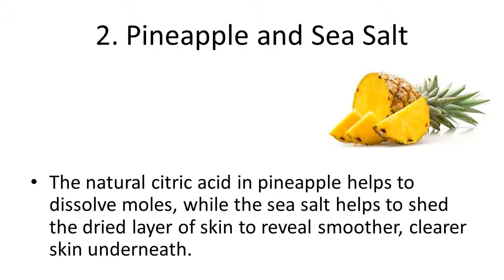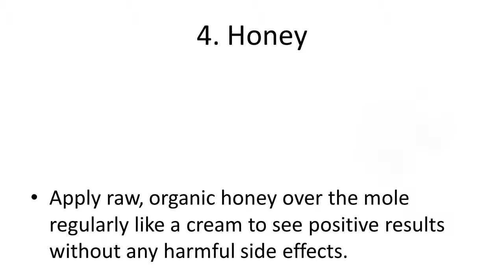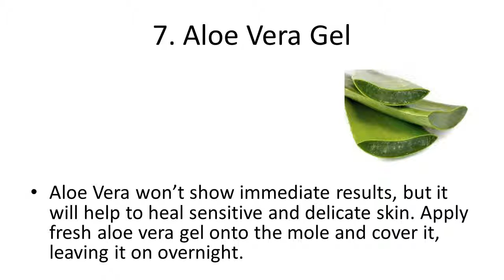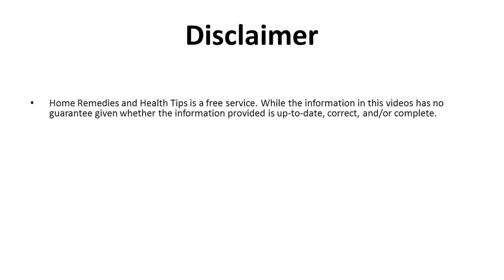8 Natural Remedies That Remove Moles Safely and Fast | Quick Home Remedies To Get Rid Of Moles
8 Natural Remedies That Remove Moles Safely and Fast | Quick Home Remedies To Get Rid Of Moles